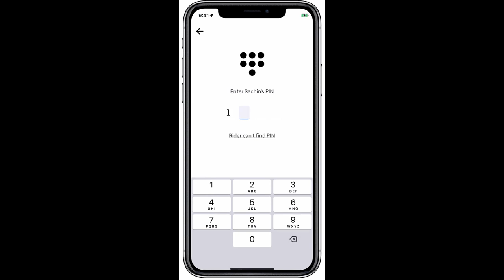Uber testing pin code verification feature in Atlanta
Once enabled, the rider will receive a four-digit pin code in their app while the driver is en-route to the pickup location.